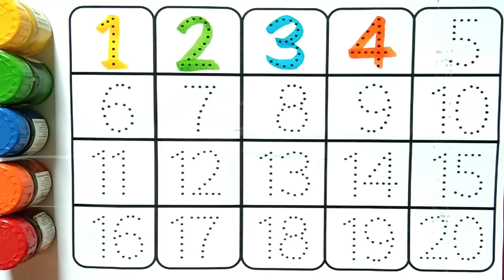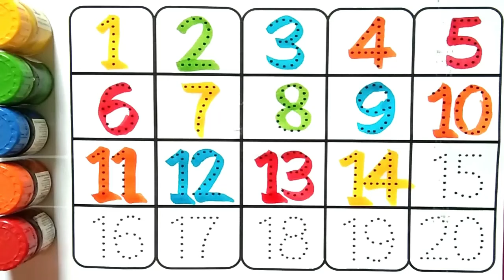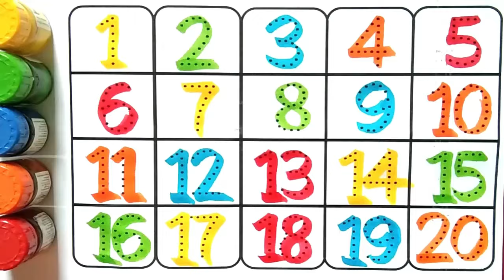Counting |123 Counting |Counting 1 to 100 | Number Counting | 1 se 100 tak ginti | गिनती | 12345-434